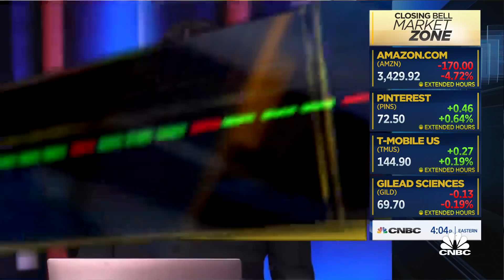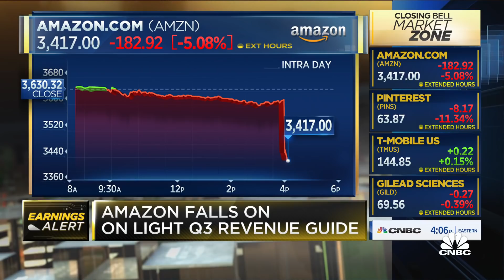Amazon falls on revenue miss, light Q3 guidance